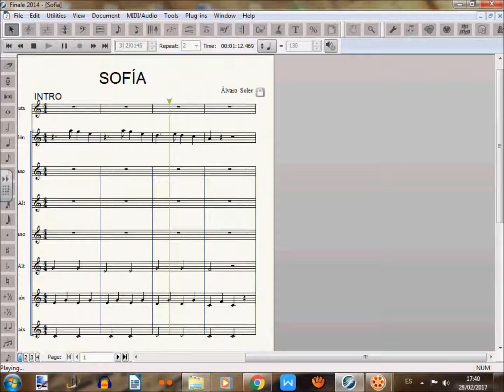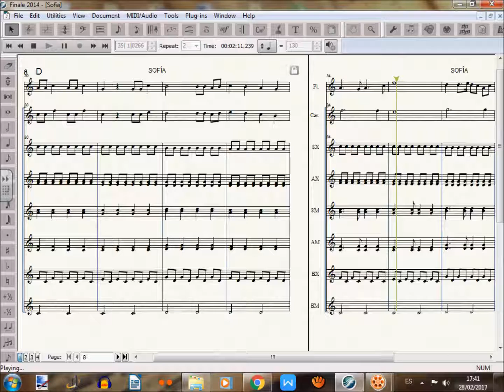Instrumentación Sofia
Instrumentación para alumnos de niveles superiores de Primaria o de Secundaria.